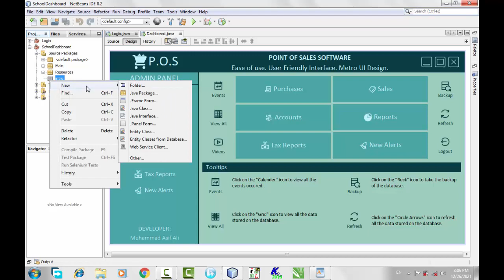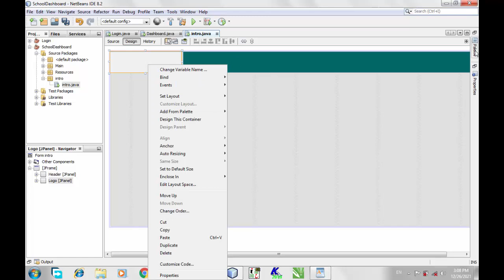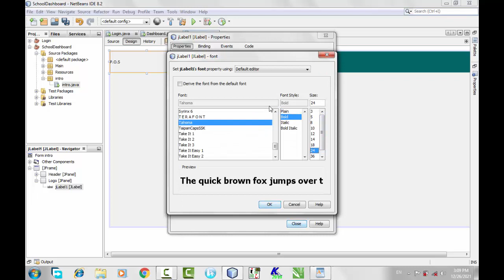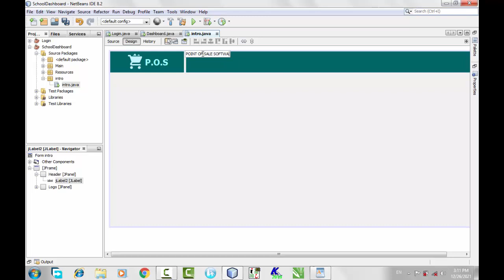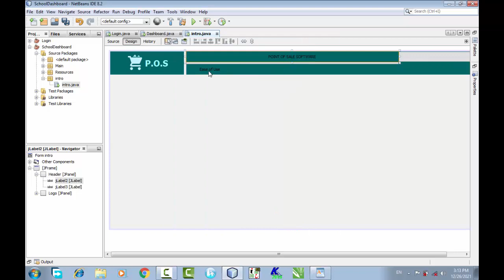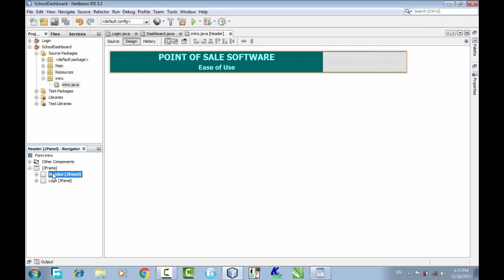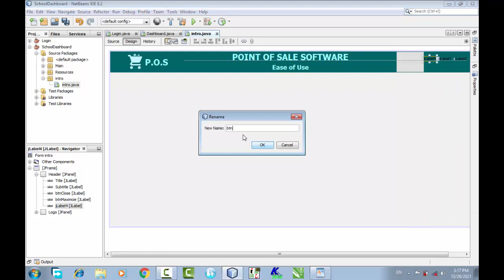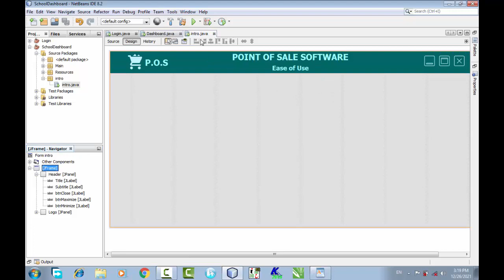Elegant POS Software | Java Swing Netbeans | Dashboard Header Tutorial #2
Elegant POS Software Demo | Using Java Netbeans | Metro UI Dashboard Form Design
- Responsive Design
- Draggable and Realizable